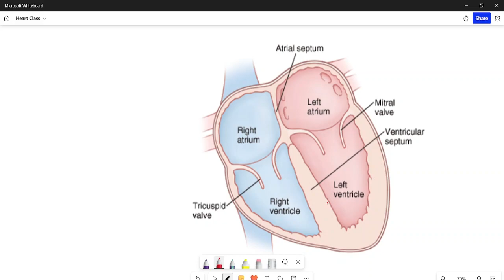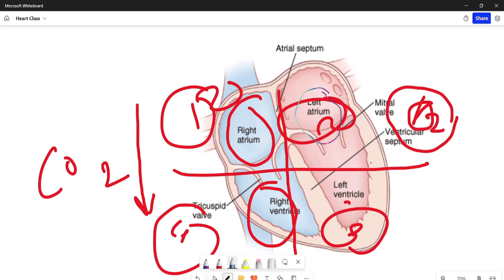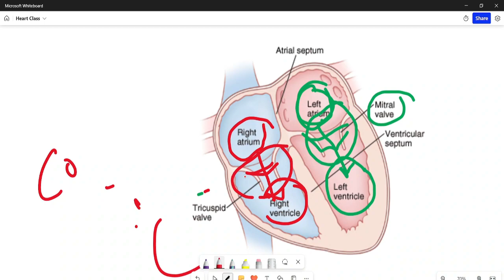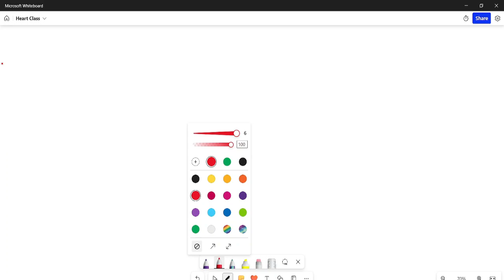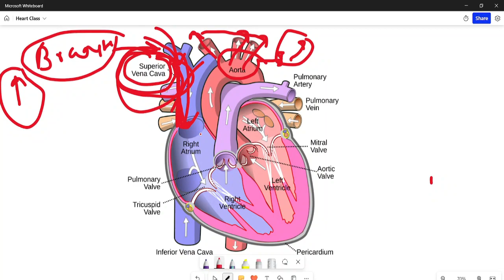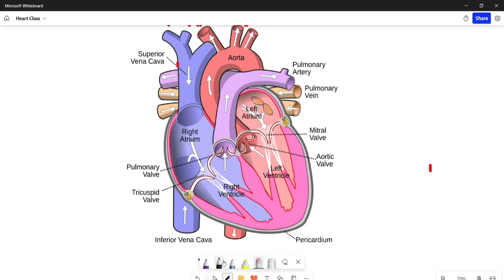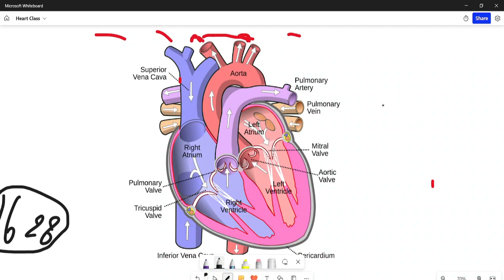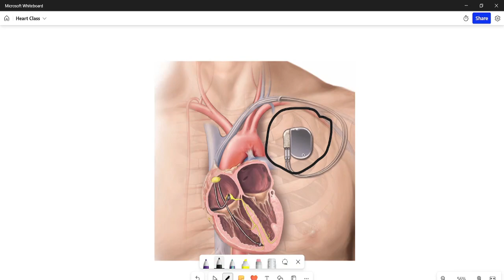Circulatory_System || All Govt Exams || SSC || Railway || Others Exam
🙏🙏🙏🙏🙏🙏Thanku🙏🙏🙏🙏🙏🙏

🌴B🌴E🌴🌴P🌴O🌴S🌴I🌴T🌴I🌴V🌴E🌴